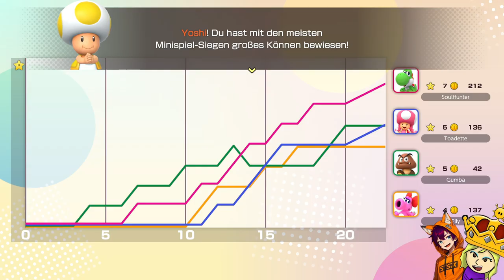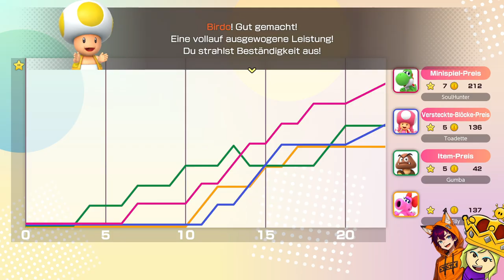Mario Party Jamboree Gameplay | Regenbogen-Kaufpalast mit @elly0605 | Part 05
Willkommen zu unserem aufregenden Mario Party Jamboree! 🎉 In dieser Episode erkunden wir den legendären Regenbogen-Kaufpalast und starten eine spannende Partie Mario Party. Gemeinsam mit @elly0605 geht es um den Sieg – und natürlich um jede Menge Spaß! 😄

Sei dabei, wenn wir durch Minispiele navigieren, Münzen sammeln und Sterne jagen. In dieser Serie spielen wir die besten Karten aus und nehmen es mit unseren Gegnern auf. Wenn du ein Fan von Mario Party Jamboree oder generell von Nintendo-Spielen bist, dann ist diese Serie genau das Richtige für dich!

Was dich erwartet:
Mario Party Jamboree Gameplay
Abenteuer im Regenbogen-Kaufpalast
Spaßige Minispiele und spannende Matches
Gemeinsames Spielen mit @elly0605
Tipps und Tricks für Mario Party Fans